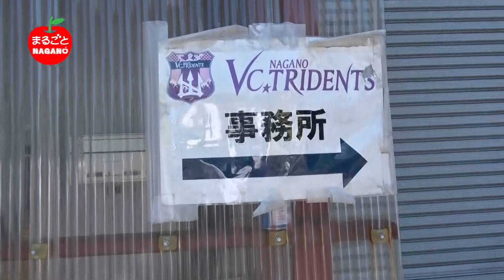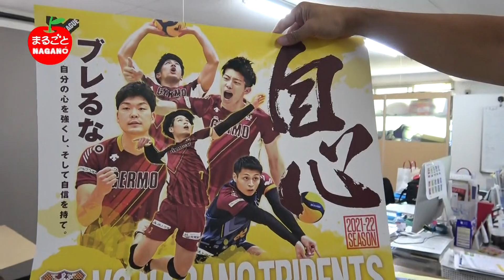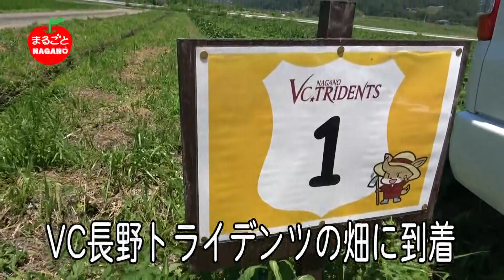まるごとNAGANO! サトタク＆ヒロのキャンピングカーで行くアスリート旅 南箕輪村編 その2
長野県の魅力を発信するインターネット番組「まるごとNAGANO!」

「サトタク＆ヒロのキャンピングカーで行くアスリート旅」略して「アス旅」
サトタクの愛車、キャンピングカーで県内を巡る旅。
今回は南箕輪村編、その2
おいしいパンのお店やあのスポーツチームの本拠地を訪ねます。
今回も二人の珍道中をお楽しみください！

旅人：佐藤託矢（元Bリーガー）・土橋宏由樹（元Jリーガー）